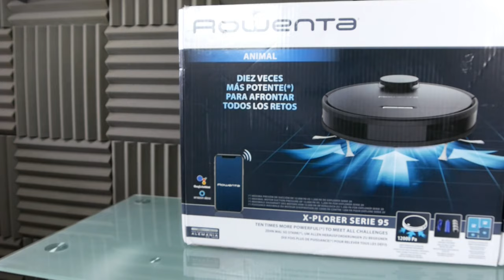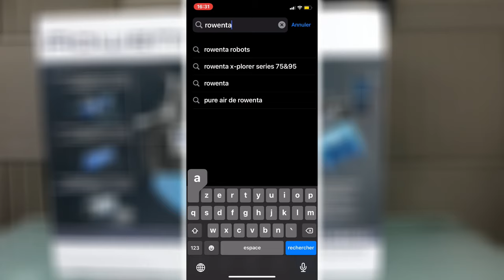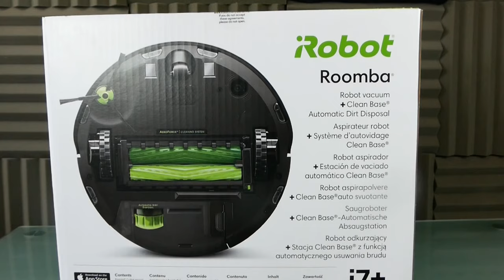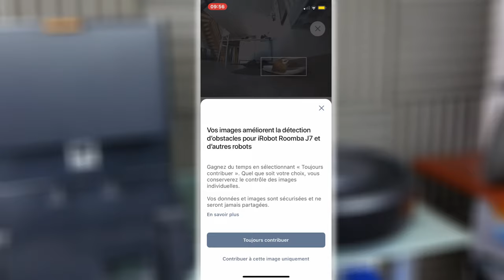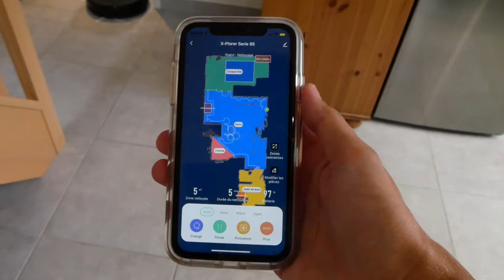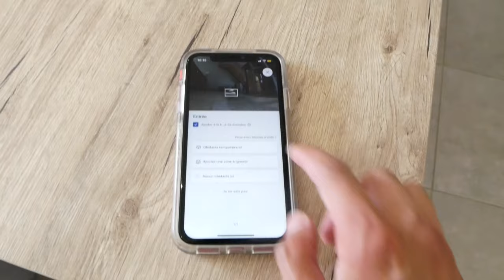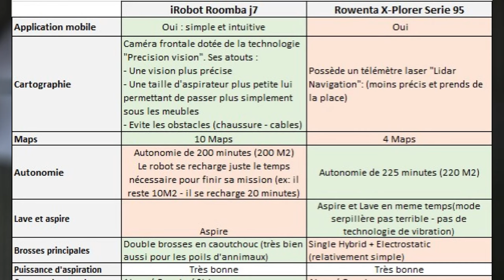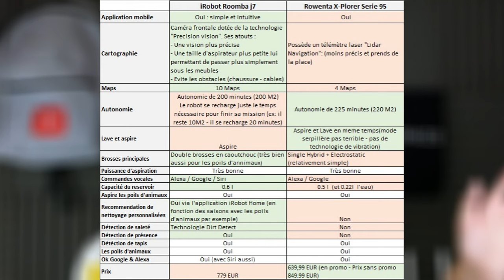iRobot Roomba j7 VS Rowenta X-plorer série 95 AVIS & PRESENTATION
Cette vidéo est en collaboration avec la marque Irobot et Rowenta.
Voici un comparatif entre le iRbot Roomba j7 et le Rowenta X-plorer 95. Mon avis concernant ces deux produits. Lien du iRobot Roomba j7 Lien du Rowenta X-Plorer série 95

INDEX

00:00 : Introduction
00:16 : Deux aspirateurs robots haut de gamme
00:44 :  Structure de la vidéo (les étapes)
01:10 : Mon expérience sur les robots aspirateurs
01:30 : iRobot j7 VS Rowenta X-Plorer Serie 95
02:00 : Est-ce vraiment utile un aspirateur robot haut de gamme ?
02:42 :  Marque Rowenta
03:28 : Marque iRobot
04:10 :  Caractériques du Rowenta X-Plorer serie 95
07:46 :  Caractériques du iRobot Roomba j7
13:07 : Test du Rowenta X-Plorer serie 95
16:28 : Test du mode serpillère sur le Rowenta X-Plorer serie 95
17:57 :  Test du iRobot Roomba j7
19:47 : Test de la station d'auto vidage du iRobot j7+
20:06 : Test des deux robots aspirateurs
22:45 : Mon avis et conclusion sur les deux produits
24:25 : FIN

-          Snap : ChristoLyonnais

Bon visionnage !